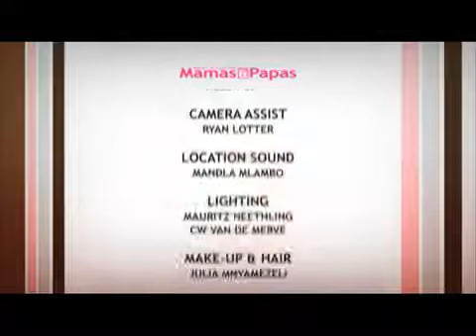Mamas&Papas TV Show S1 Episode 3 P2